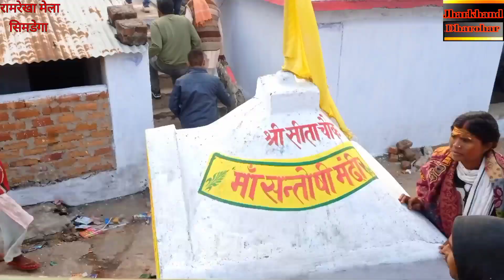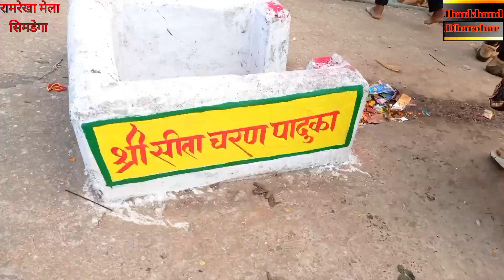ऐतिहासिक कार्तिक रामरेखा मेला सिमडेगा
रामरेखा धाम मेला ऐतिहासिक मेला है हर साल कार्तिक पूर्णिमा के दिन मेला लगता है। बहुत दूर दूर से लोग आते है।

ऐतिहासिक रामरेखा मेला
रामरेखा धाम मेला
रामरेखा मेला
सिमडेगा मेला
झारखण्ड का ऐतिहासिक मेला
कार्तिक मेला
ramrekha mela
ramrekha dham mela
ramrekha mela
simdega mela
Jharkhand etihasik mela
kartik Purnima mela

धन्यवाद
झारखण्ड धरोहर यूट्यूब लिंक

हमसे जुड़ने के लिए क्लिक करे
इंस्टाग्राम Insragram Id